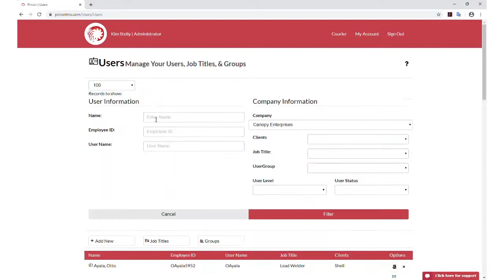Inactivating A User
This video will walk you through the process of inactivating a user in Pinion LMS.